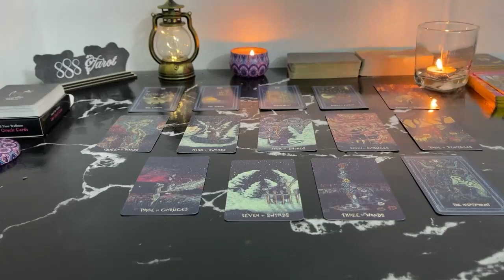VIRGO No more hooking up You're being h3lla stubborn & they cant cope with that VIRGO MAY TAROT LOVE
VIRGO No more hooking up! You're being h3lla stubborn & they cant cope with that VIRGO MAY TAROT LOVE READING
Hello!!!